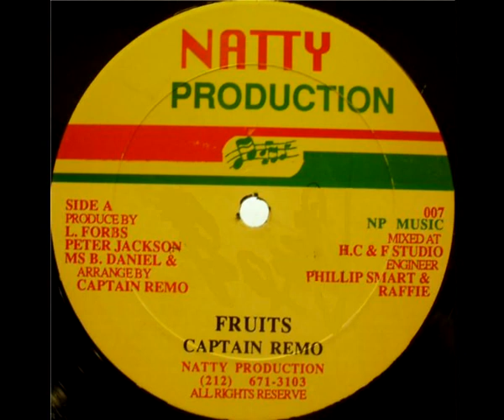Captain Remo - Fruits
Captain Remo
Ragga Dancehall

Natty Production – 007
12"
US